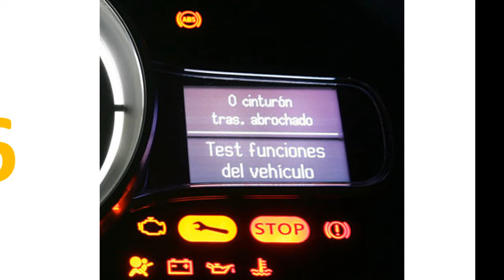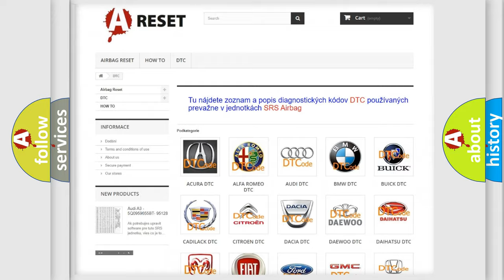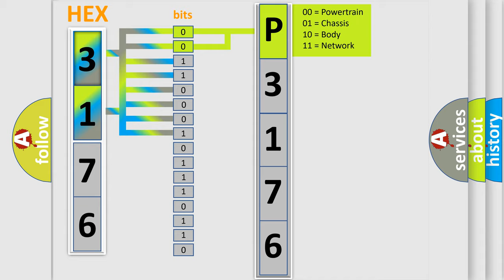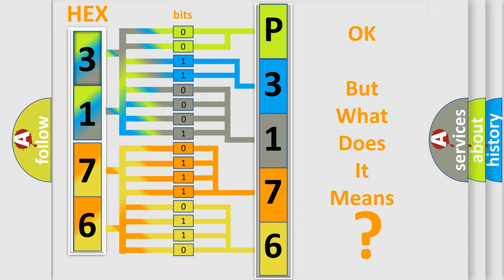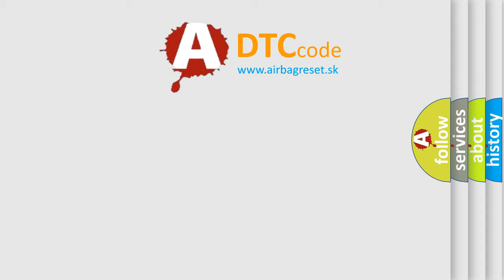DTC Lexus P3176-863 Short Explanation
Contents:
0:21 Basic DTC analysis according to OBD2 protocol standard.
1:48 Insight into programming
2:58 A diagnostically understandable description of the Diagnostic Trouble Code
3:05 Basic error definition

Make:
Lexus
Code:
P3176 863
Definition:
Front Left Sensor Fault
Description:
FBWS is a parking assistant system.This code reports an error in RX line.The purpose is to verify the status of FBWS UNIT,Sensor and Wire when error is detected.